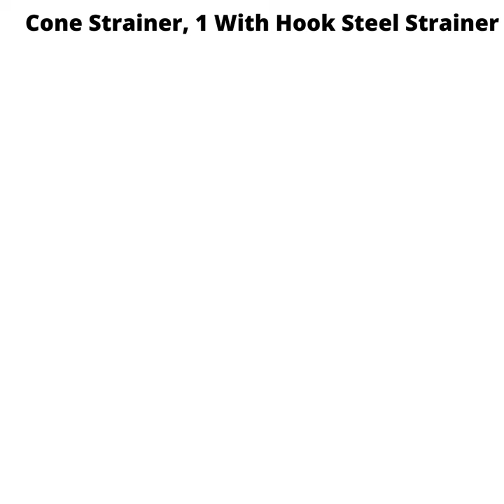Cone Strainer, 1 With Hook Steel Strainer home gadgets tv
Met Lux 14.75 Inch x 6 Inch x 7 Inch Cone Strainer, 1 With Hook Steel Strainer - Cone-Shaped, Ergonomic, Stainless Steel China Cap Strainer, For Straining...
Size:14 3/4"